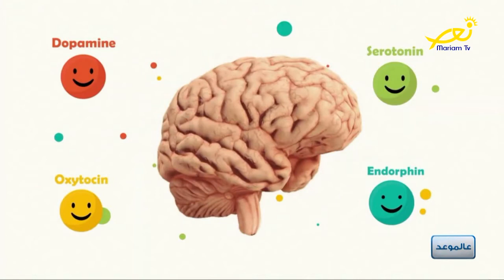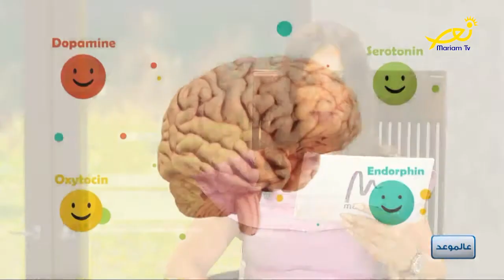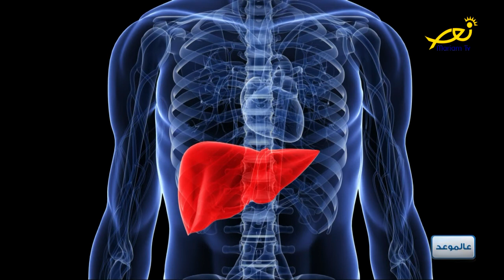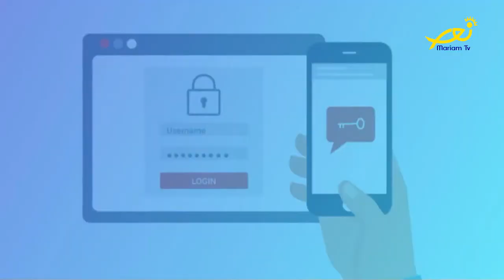عالموعد مع ريتا فرنسيس و تمارا كبول